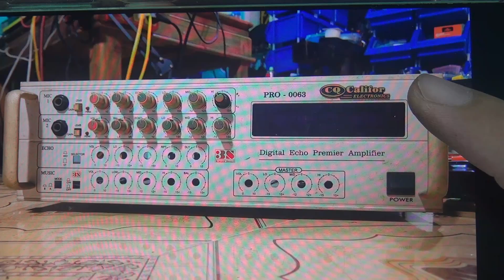Sửa âm ly | sửa âm ly bị sột soạt